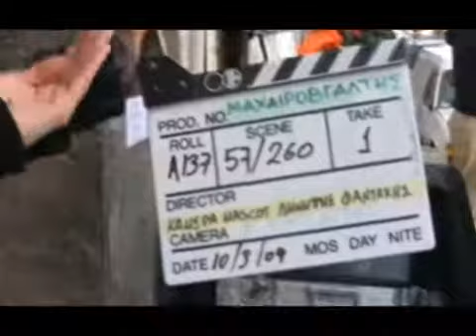Maxairovgaltis - Making of 8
To 8o meros toy making of toy "Maxairovgalti".